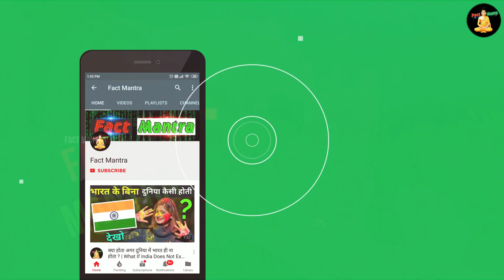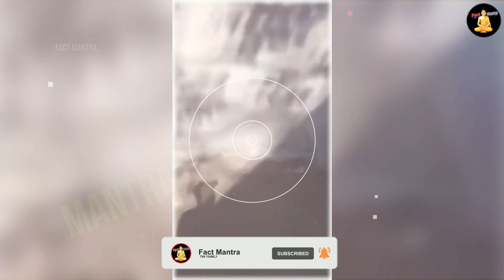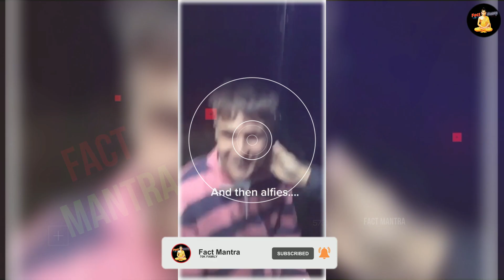दारु के चक्कर में भयंकर कांड हो गया | Funny Drunk People Videos | Fact Mantra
funny drunk police
funny drunk moments police
funny drunk guy
funny drunk guy arrested

today in this video see about funny drunk people video full explanation in hindi also see funny drunk police and funny drunk moments police top trending topic in hindi